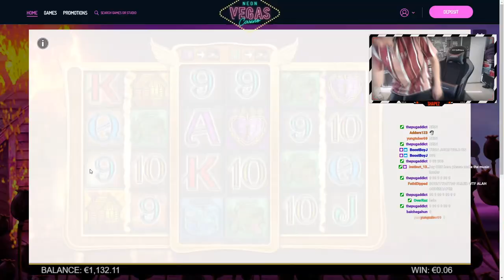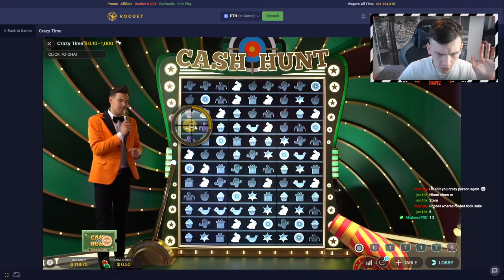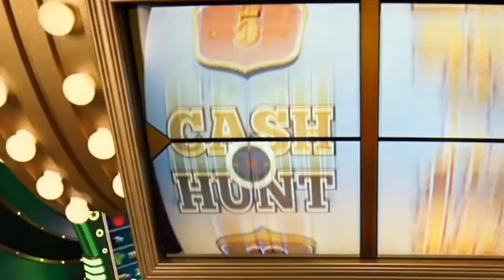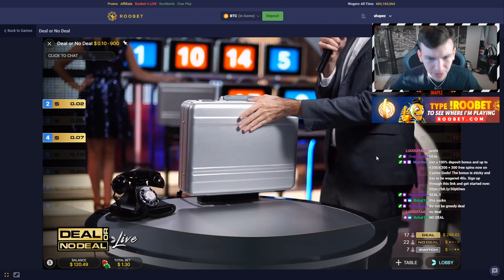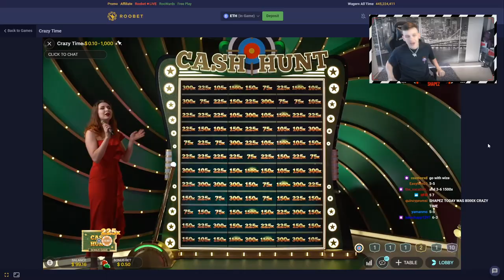a 1500X on CRAZY TIME?! (roobet gambling)